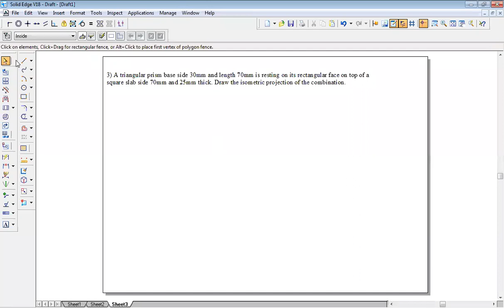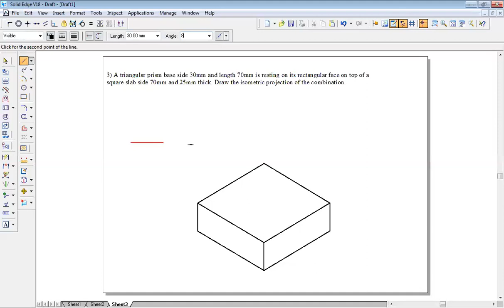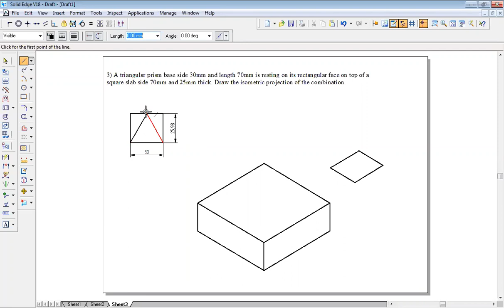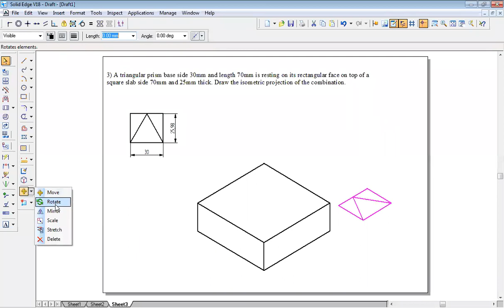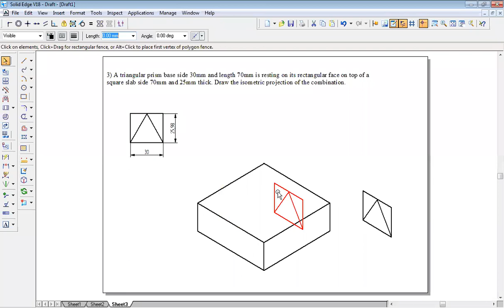22 ISO Problem Number 3 System part 1